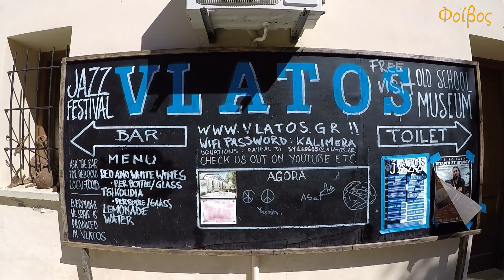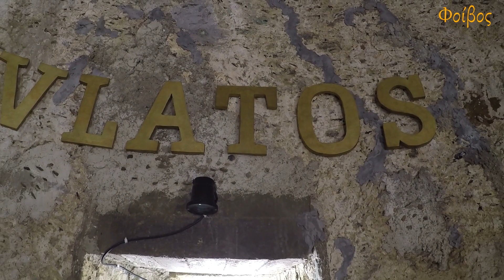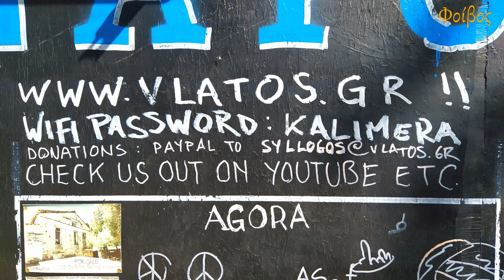Βλάτος - Vlatos Jazz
Στο Βλάτος στην πανέμορφη τοποθεσία , υπάρχει και αυτός εδώ ο χώρος Μουσείου και Μουσικής που μας '' πηγαίνει '' σε άλλα επίπεδα. !
Αξίζει η επίσκεψη.
Το τραγούδι και η μουσική σε αυτό το video είναι ακριβώς από αυτόν εδώ το σημείο , και είναι αυτό

Ο   Φοίβος  είναι  Κάτοχος Άδειας Χειριστή  ΣμηΕΑ  (Drone) , με  Πιστοποίηση
Υπηρεσίας   Πολιτικής   Αεροπορίας  -  Υ.Π.Α.
Παρακαλώ πολύ, όσα ηλεκτρονικά μέσα το αναμεταδώσουν, να το κάνουν μέσα από την επίσημη σελίδα μου  από  το YouTube.
Παρακαλώ πολύ σε περίπτωση που υπάρξει αναμετάδοση από τηλεοπτικούς  σταθμούς να είναι εμφανές το logo του καναλιού μου, και  γράφουμε  σε   ποιόν  ανήκει  το  video.
Απαγορεύεται το κατέβασμα , και η λήψη - τροποποίηση  φωτογραφιών , ή τμήματα  βίντεο για οποιαδήποτε λόγο χωρίς γραπτή άδεια.